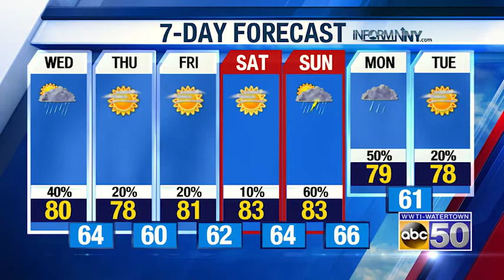7-28-20: There is rain in the forecast for the North Country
7-28-20: There is rain in the forecast for the North Country